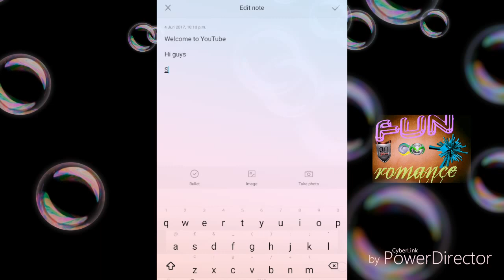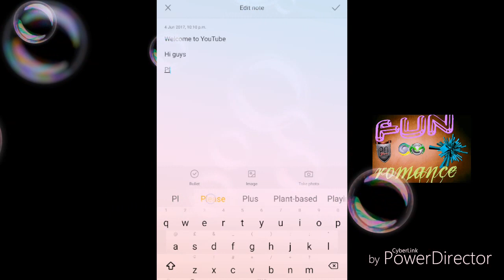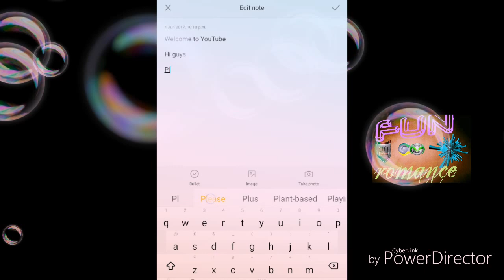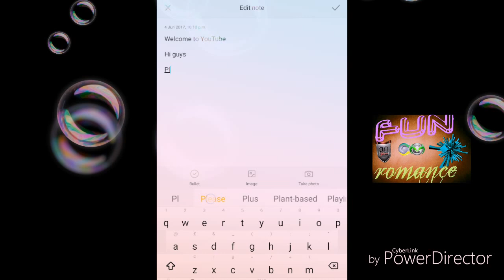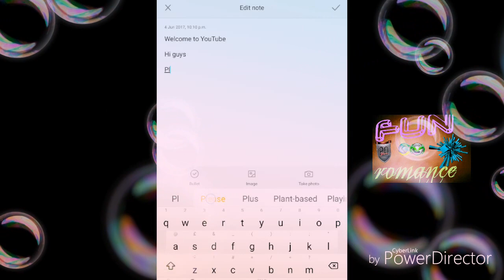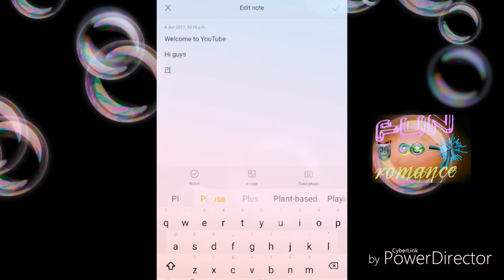Android automation -hidden features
Android automatic aga work seiyavaikka intha video vai parungal